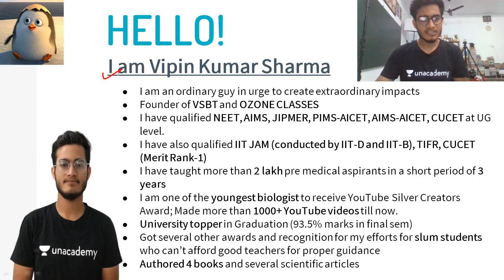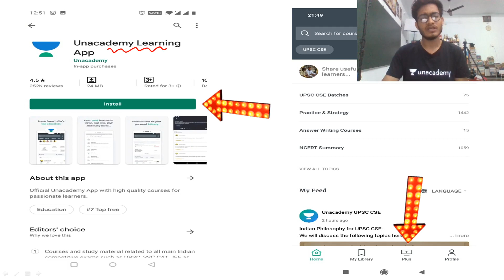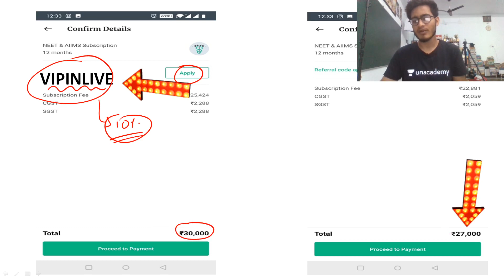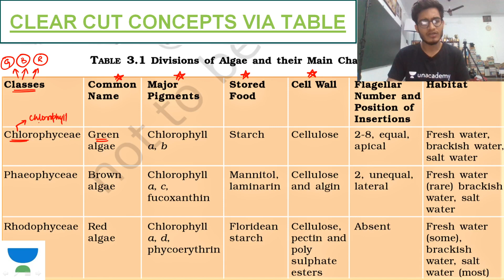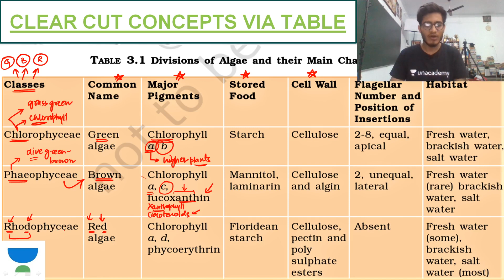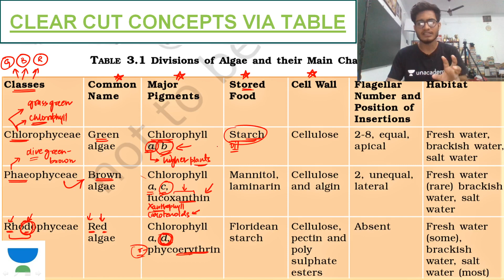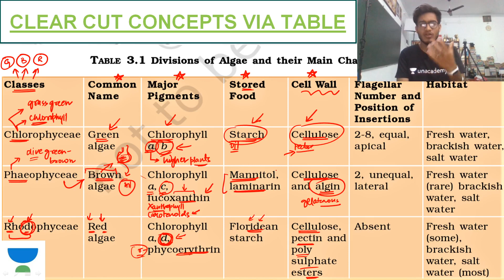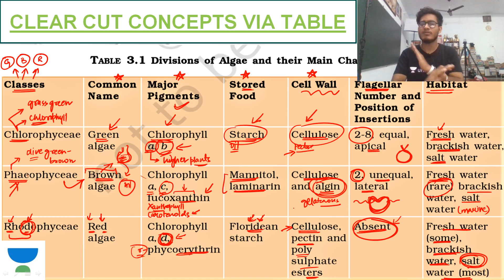Comparison between Green, Brown and Red Algae in Easy way | Target NEET 2020 | Vipin Sharma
Vipin Kumar Sharma and other top educators are teaching live on Unacademy Plus.

Vipin Kumar Sharma is going to discuss on Biology.
This lesson starts with a discussion on Comparison between Green, Brown and Red Algae in Easy way. In this lesson, Vipin Kumar Sharma shares his various preparation strategy along with examples which will help you to crack the exam.

=== Live Classes Schedule (Mon-Sunday) from Nov ===
Sessions:

12:00 AM - Crash Course in Most Important Topics for NEET for Grade 12 by Bakul Sir
03:00 PM - Complete Conceptual MCQ's for Grade 11 by Bakul Sir
04:00 PM - Complete Evolution by Ritu Ma'am
06:00 PM - Complete NCERT Concepts NEET 2019 by Ritu Ma'am
06:30 PM - 100 Tricks to Learn Biology by Vipin Sharma
07:00 PM - Complete NCERT Review of Biology for Grade 12 by Anand Sir
09:00 PM - AIIMS Important Questions for Grade 12 by Anand Sir
10:00 PM - 100 Tricks to Learn Biology by Vipin Sharma

Unacademy Plus Subscription Benefits:

1. Learn from your favorite teacher
2. Dedicated DOUBT sessions
3. One Subscription, Unlimited Access
4. Real-time interaction with Teachers
5. You can ask doubts in a live class
6. Limited students
7. Download the videos & watch offline